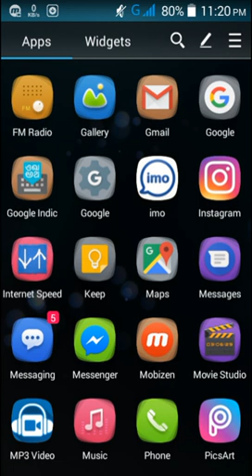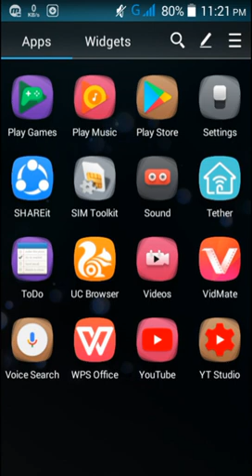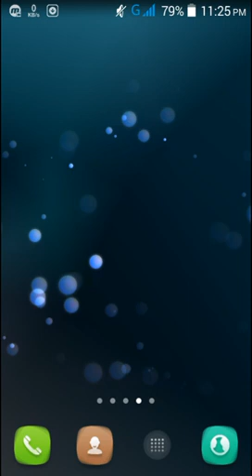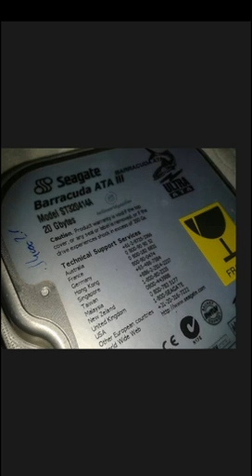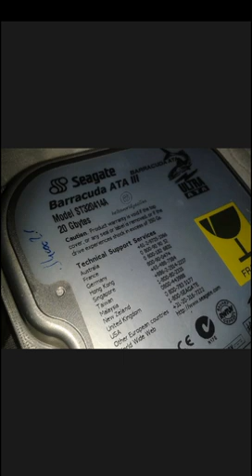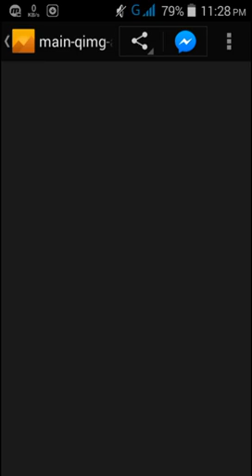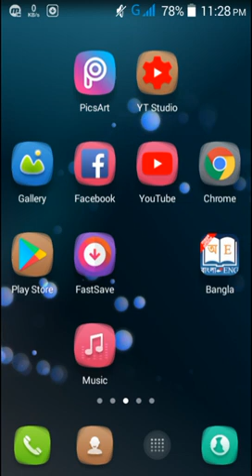প্রাইমারি এবং সেকেন্ডারি মেমোরির মধ্যে সব পার্থক্য জেনে নিন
in this video i described about primary and secondary memory. i tried to tell all main difference between 2. by watching this video we will be able to tell comparison between 2 memeoris